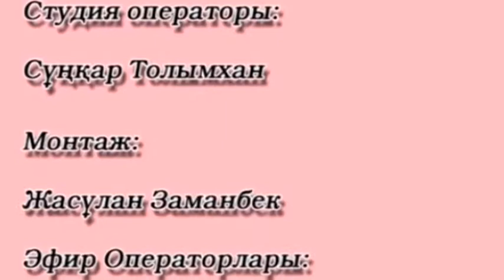Атқан таңға ақ тілек 13 09 2022